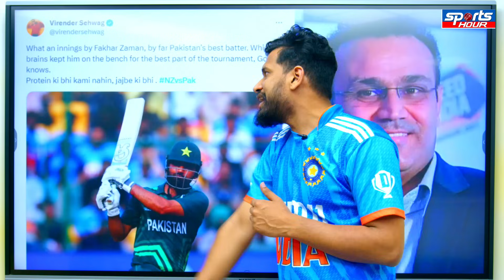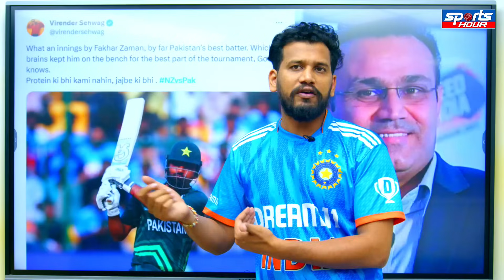Virender Sehwag ka Fakhar Zaman par tweet Viral, Pak ka Best Batter, Imam ko Kiya Troll